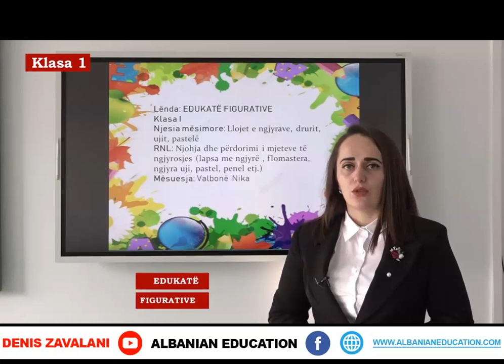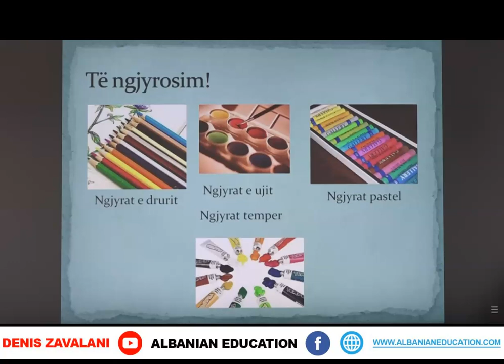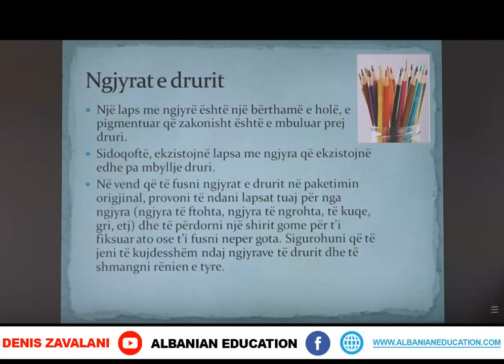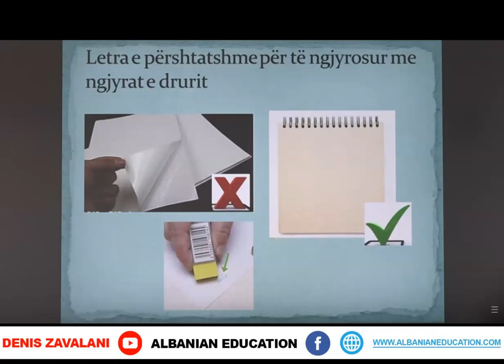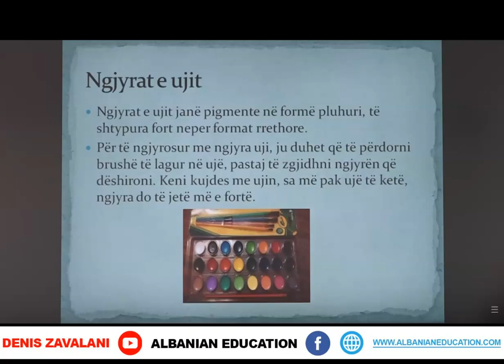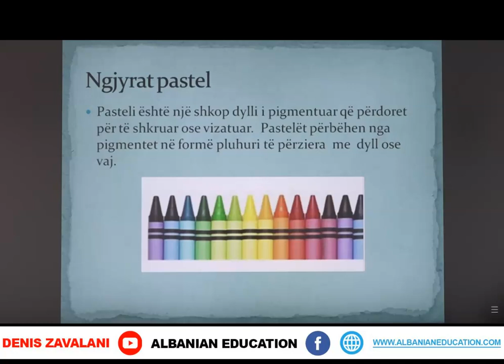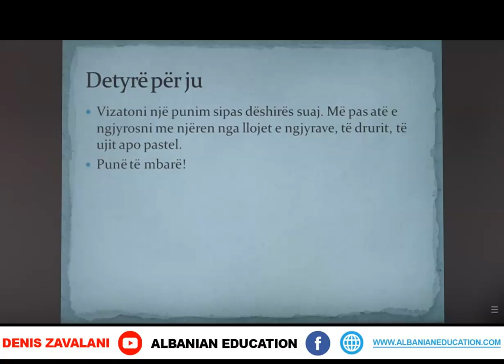1 16 005 Java e trembëdhjetë Edukatë figurative llojet e ngjyrave, drurit, ujit, pastelë